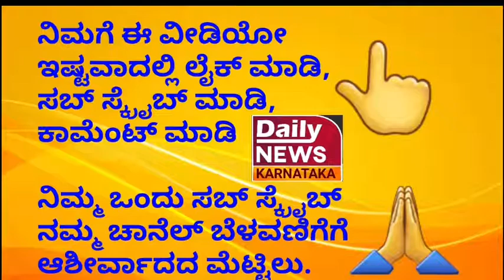ಕನ್ನಡಿಗರಿಂದ ಕನ್ನಡ ಸಿನಿಮಾಗಳಿಗಾಗಿ "ನಮ್ಮ ಫ್ಲಿಕ್ಸ್" ಕನ್ನಡದ OTT ಪ್ಲಾಟ್ ಫಾರಂ.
| Namma flix kannada ott | kannada rajyotsava |